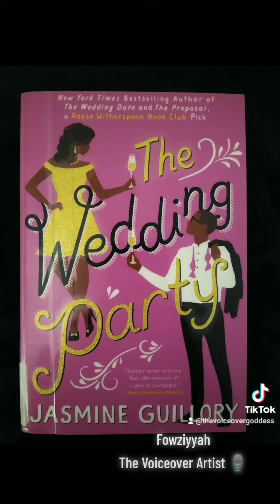Fowziyyah The Voiceover Artist 🎙️